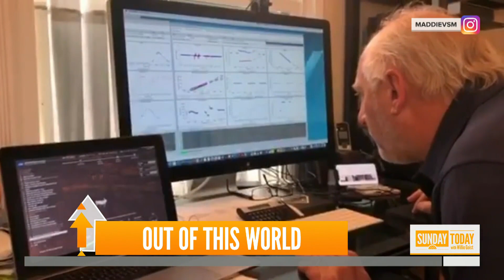Watch NASA Engineer Cheer (From Home!) When Rover Lands On Mars | Sunday TODAY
Sunday TODAY’s Willie Geist runs through the Highs and Lows of the week, including NASA engineer Alejandro Miguel San Martín, who went viral for his reaction to the Perseverance rover landing on Mars; the tedious project of moving an entire house six blocks in San Francisco; the rescued sheep in Australia that had 78 pounds of wool sheared off of its body; and a rooster named Fred in North Carolina who gave one UPS driver quite a scare.